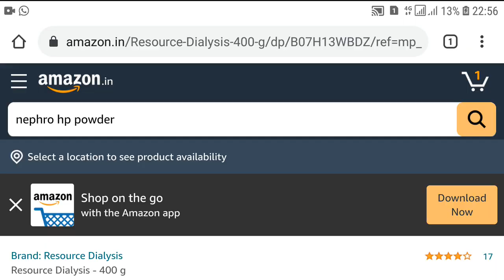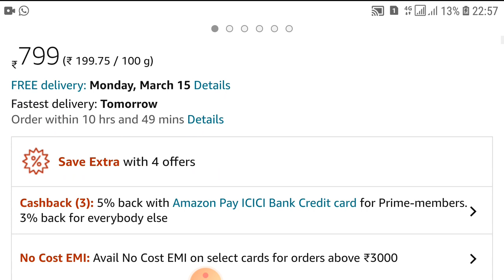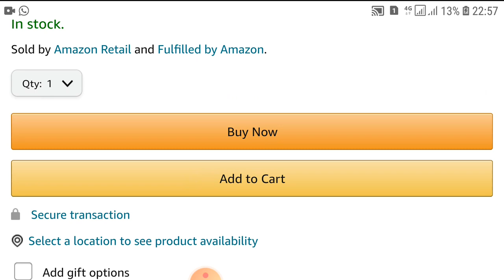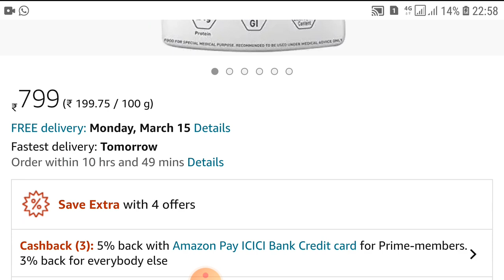DIALYSIS रोगी के लिए nephro (protein) ड्रिंक | BEST PROTEIN POWDER FOR DIALYSIS PATIENTS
In this video we discussed best protein powder for dialysis patients | health inning |